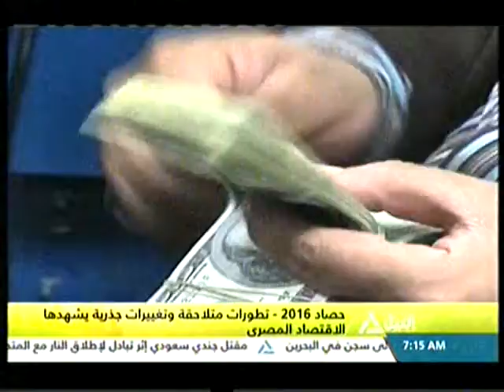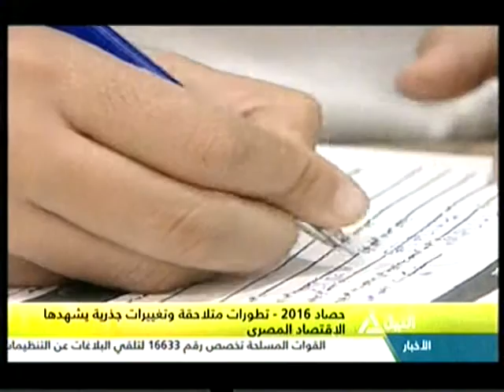جولة هذا الصباح 02-01-2017